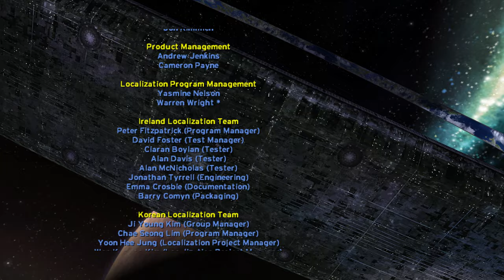Halo: Combat Evolved 100% Walktrough - Longplay [No Commentary] [4K] Legendary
Halo: Combat Evolved is a 2001 first-person shooter game developed by Bungie and published by Microsoft Game Studios. It was released as a launch game for Microsoft's Xbox video game console on November 15, 2001. The game was ported to Microsoft Windows and Mac OS X in 2003. Halo is set in the twenty-sixth century, with the player assuming the role of the Master Chief, a cybernetically enhanced supersoldier. The Chief is accompanied by Cortana, an artificial intelligence. Players battle aliens as they attempt to uncover the secrets of the eponymous Halo, a ring-shaped artificial world.

Game Difficulty - Legendary
Commentary - None

Intro - 0:00
[Pillar of Autumn]
Reveille - 1:00
AI Constructs and Cyborgs First! - 12:10
[Halo]
Flawless Cowboy - 26:55
Reunion Tour - 44:02
[Truth and Reconciliation]
Truth and Reconciliation - 59:30
Into the Belly of the Beast - 1:12:00
Shut up and get behind me... Sir - 1:39:00
[The Silent Cartographer]
The Silent Cartographer - 1:44:10
It's Quiet... - 1:56:25
Shafted - 2:03:13
[Assault on the Control Room]
I Would Have Been Your Daddy... - 2:13:55
Rolling Thunder - 2:34:57
If I Had a Super Weapon... - 3:07:27
[343 Guilty Spark]
Well Enough Alone - 3:20:22
The Flood - 3:35:03
343 Guilty Spark - 3:56:45
[The Library]
The Library - 3:57:17
Wait, It Gets Worse! - 4:10:54
But I Don't Want to Ride the Elevator! - 4:24:11
Fourth Floor: Tools, Guns, Keys To Super Weapons - 4:36:23
[Two Betrayals]
The Gun Pointed at the Head of the Universe - 4:47:39
Breaking Stuff to Look Tough - 5:01:34
The Tunnels Bellow - 5:27:17
Final Run - 5:32:50
[Keyes]
Under New Management - 5:47:03
Upstairs, Downstairs - 6:00:35
The Captain - 6:11:38
[The Maw]
...And the Horse You Rode In On - 6:25:25
Light Fuse,  Run Away - 6:45:43
Warning: Hitchhikers May Be Escaping Convicts - 6:50:01
Credits - 6:58:23

Settings:
-Resolution: 3860x2160 [4K]
-Refresh Rate: 60Hz
-Framerate: No Vertical Sync
-Specular: On
-Shadows: Yes
-Decals: Yes
-Particles: High
-Texture Quality: High